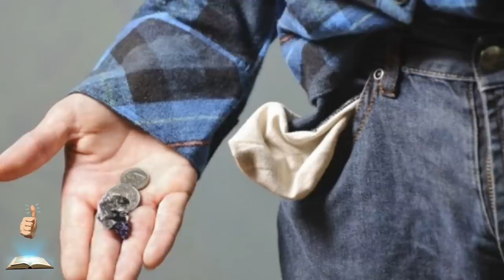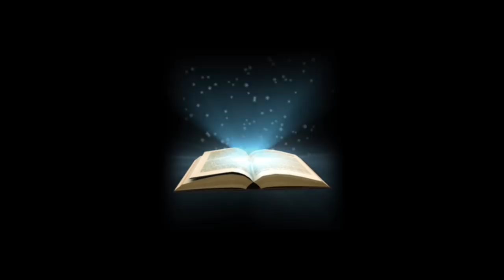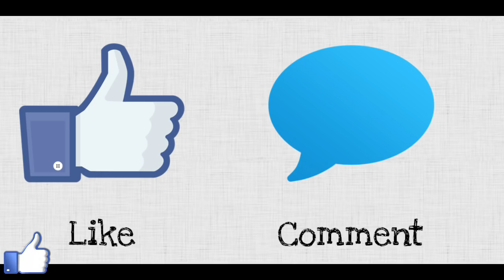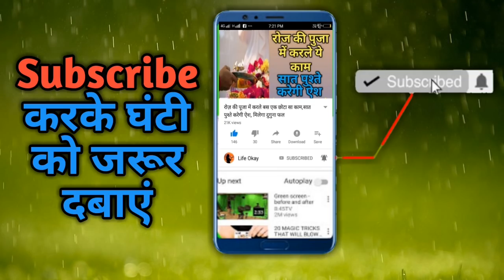घर हो जाएगा बर्बाद तुलसी के पास 5 चीजें कभी ना रखें अनर्थ हो जाएगा,Tulsi plant benefits